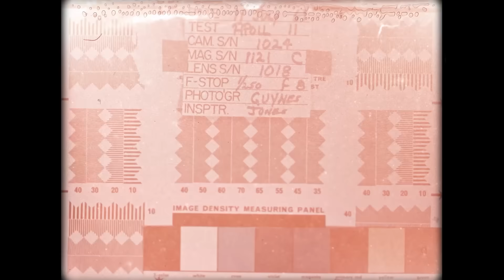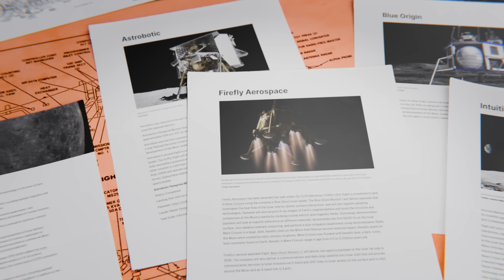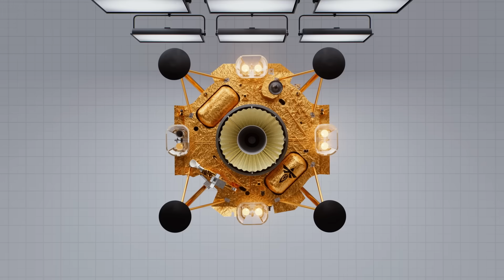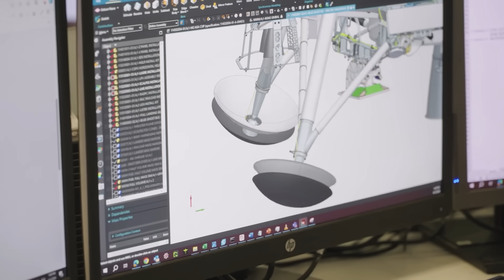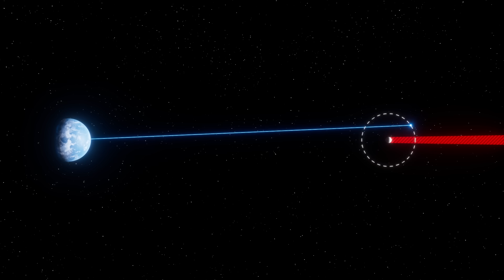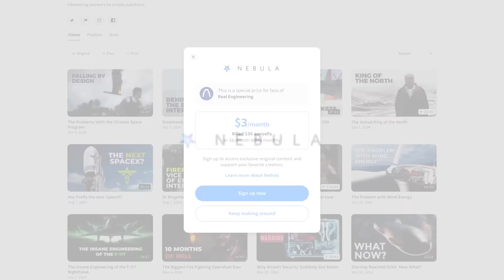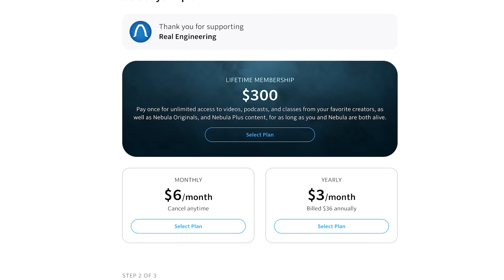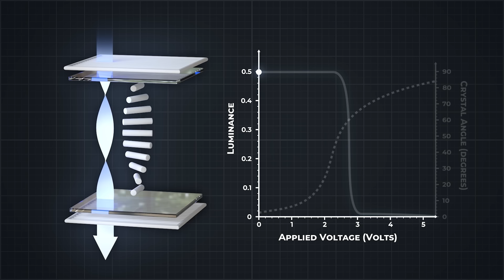Why the US is Struggling to Land on the Moon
Nevin Spoljaric, Jason Clark, Thomas Barth, Johnny MacDonald, Stephen Foland, Alfred Holzheu, Abdulrahman Abdulaziz Binghaith, Brent Higgins, Dexter Appleberry, Alex Pavek, Marko Hirsch, Mikkel Johansen, Hibiyi Mori. Viktor Józsa, Ron Hochsprung